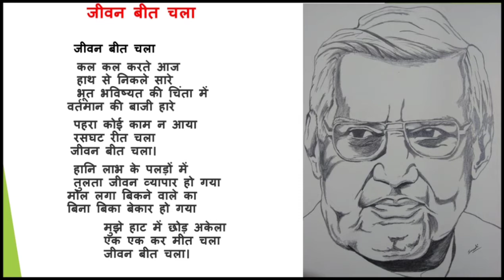Atal Bihari Vajpayee Speech | Atal Bihari Vajpayee Poems |Atal Bihari Vajpayee Kavita | अटल जी कविता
In this Video you will Watch some best poems of Atal Bihari Vajpayee.

अटल बिहारी वाजपेयी ( Atal Bihari Vajpayee ) न सिर्फ प्रखर राजनेता और ओजस्‍वी वक्‍ता थे बल्‍कि कलम के जादूगर भी थे । उन्‍होंने एक से बढ़कर एक कई कविताएं लिखीं । भारत रत्‍न अटल बिहारी वाजपेयी इन कविताओं का इस्‍तेमाल अपने भाषणों में भी खूब करते थे । जनता ने जितना प्‍यार और सम्‍मान उन्‍हें बतौर पीएम और नेता के रूप में दिया उतना ही सम्‍मान उनकी कविताओं को भी मिला । उनकी कविताएं महज चंद पंक्तियां नहीं बल्‍कि जीवन का नजरिया हैं, समाज के ताने-बाने के साथ आगे चलने की प्रेरणा हैं और घोर निराशा में भी आशा की किरणें भरने वाली हैं ।

So Watch and Share so that more People can Gain the Knowledge.